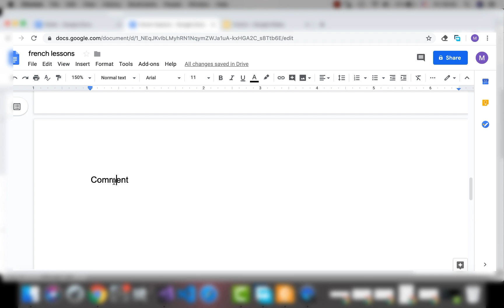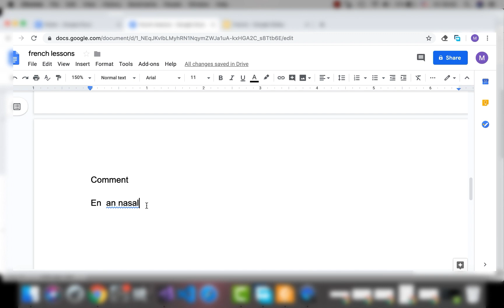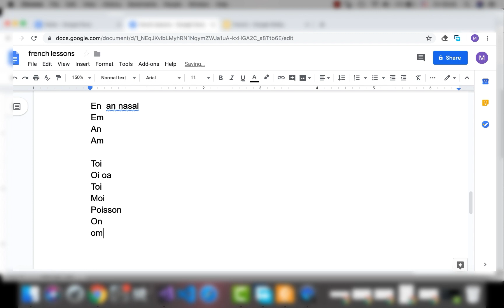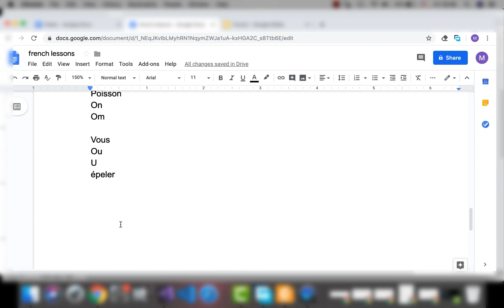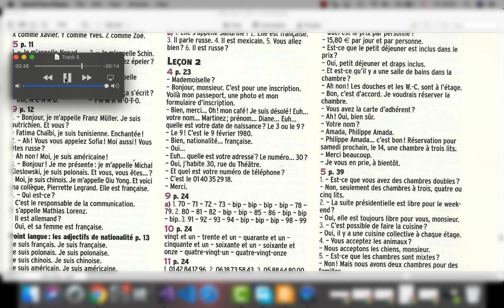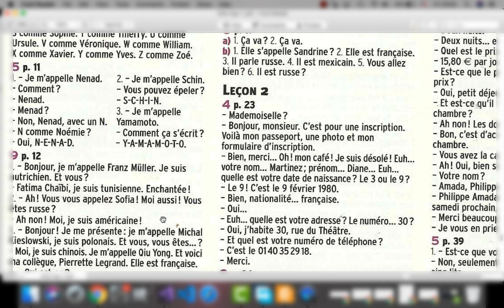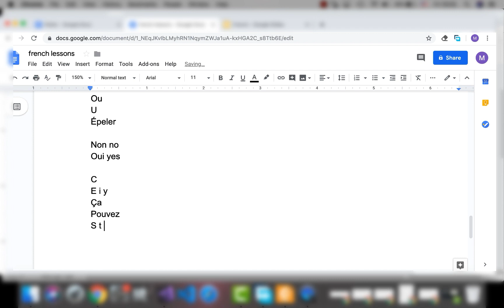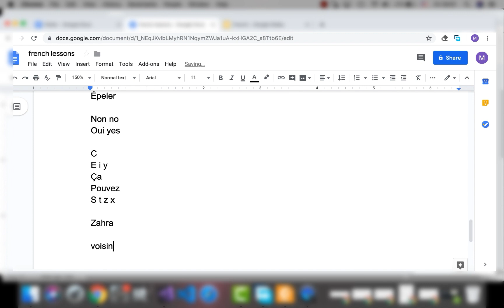آموزش زبان فرانسه با کتاب التراگو.قسمت 2. الفبای فرانسه|French with Alter ego 1.Niveau A1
یادگیری زبان فرانسه به عنوان یکی از زبانهای زنده دنیا در دنیای امروز بسیار کاربرد دارد. افراد زیادی هر ساله برای مهاجرت به کشورهای فرانسه زبان مانند فرانسه یا استان کبک در کانادا٬ اقدام می کنند و درنتیجه باید زبان شیرین فرانسه را یاد بگیرند. برای یادگیری زبان فرانسه معمولا به یک کلاس زبان خوب می روید و با یک کتاب خوب پیش میرید. من در این دوره با کتاب معروف و معتبر التراگو که بصورت التق اگو یا التغ اگو هم تلفظ می شود٬ می خوام فرانسه را از صفر تا صد به شما یاد بدهم.

در این درس الفبای فرانسه و تلفظ آنها را با مثال یاد می گیرید. همچنین نحوه اسپل کردن کلمات را یاد می گیرید.
چند قاعده برای تلفظ کلمات فرانسه را هم در این ویدیو به شما یاد می دم که تو کتاب نیست.
Alter ego 1. Niveau A1

اکسانهای فرانسه یا همون خطهایی که روی حرفهای فرانسه می گذارند را در این ویدیو یاد می گیرید

اگه همین زبان فرانسه را بخواین با این روش و این کتاب یاد بگیرید در موسسات آموزشی ایران باید یه عالمه پول بدین ولی اینجا کاملا رایگانه. پس برای حمایت از این کلاس رایگان٬ سابسکرایب٬لایک و کامنت فراموش نشه.

آموزش زبان فرانسه با کتاب التراگو.قسمت 1. سلام و احوالپرسی|French with Alter ego 1.Niveau A1